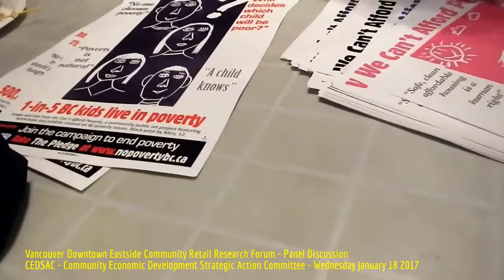HiMY SYeD - Panel Talk, Downtown Eastside Community Retail Research Forum, CEDSAC, Vancouver 1/18/17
HiMY SYeD -- Panel Discussion, Downtown Eastside Community Retail Research Forum, CEDSAC, Community Economic Development Strategic Action Committee, Vancouver, Unceded Coast Salish Territory, British Columbia, Canada, Wednesday January 18 2017